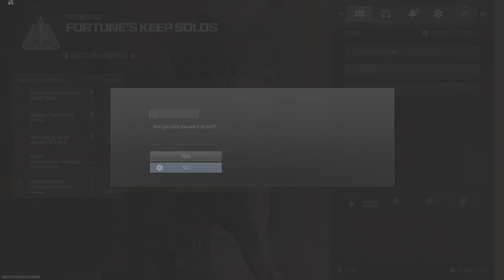Best loadout striker 9 meta